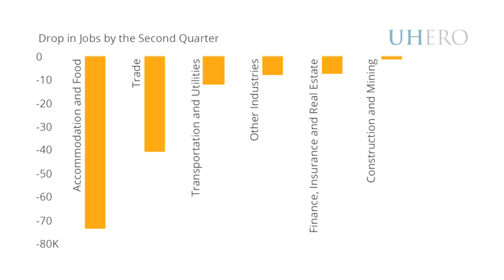Hawaii Economy Is Shut Down (Mar. 30, 2020)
video courtesy Hawaii State House, edited by BIVN